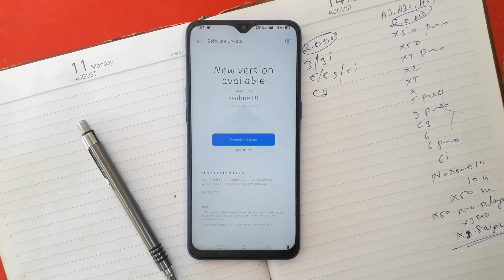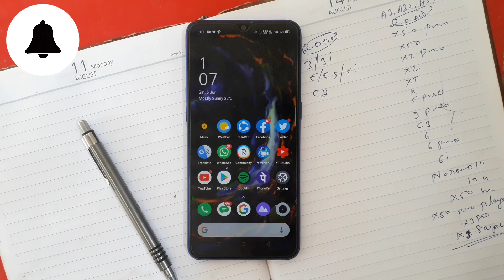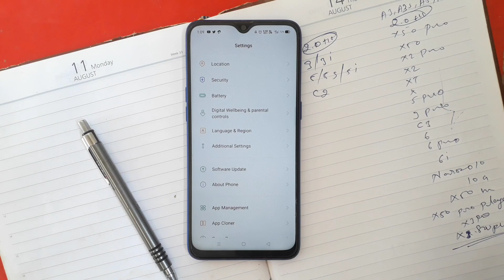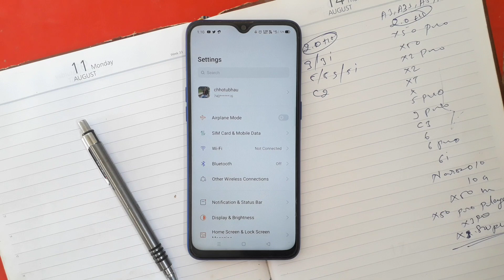Realme 5 Realme UI Update Confirmed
Realme UI update for Realme 5,5s&5i full information in Hindi... Thanks

*100+ Fonts Here

*OSIE Vision effect

*DOLBY ATMOS feature

*Gcam APK link